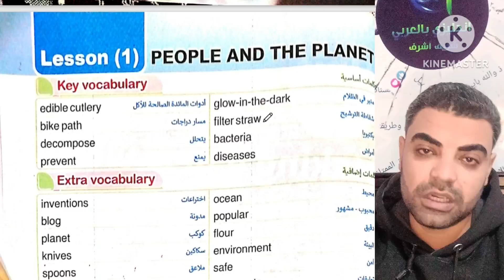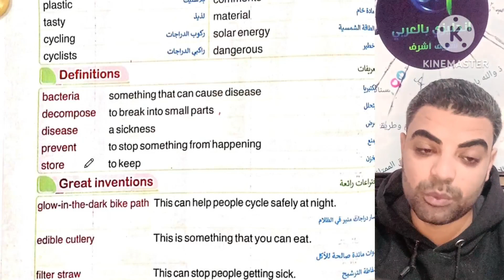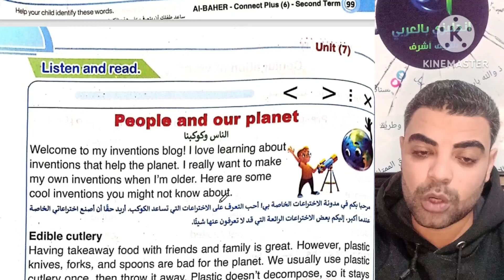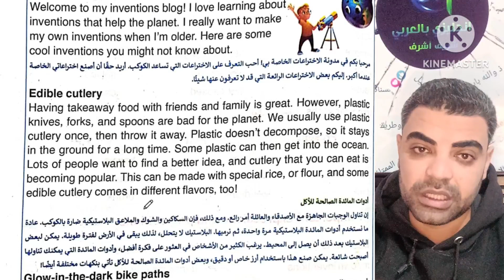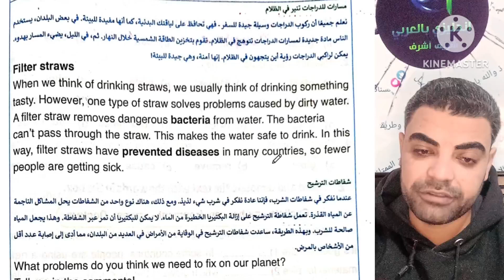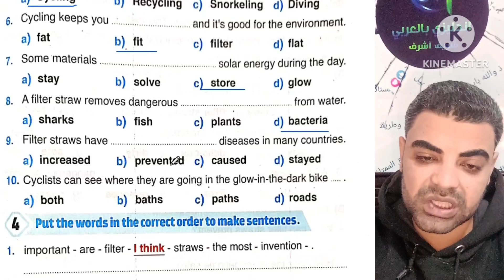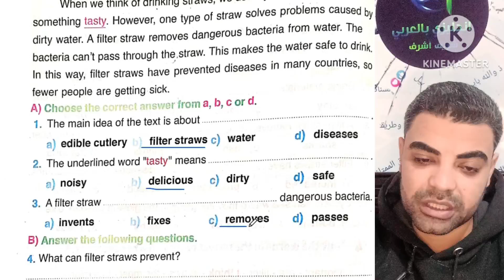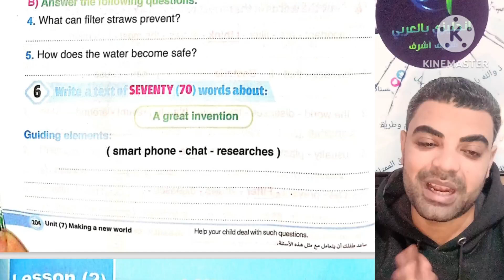كونكت بلس 6 الوحده السابعه الدرس الاول _ Connect plus 6 unit 7 lesson 1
انجليزي بالعربي
كونكت بلس 6 ابتدائي الوحده السابعه الدرس الاول
حل تدريبات الباهر كونكت بلس 6
شرح منهج كونكت بلس
Connect plus 6 unit 7
حل تدريبات الباهر كونكت بلس 6  الوحده السابعه
شرح الدرس الاول كونكت بلس 6 الوحده السابعه
شرح كونكت بلس
connect plus
كونكت بلس سته ابتدائي
انجليزي بالعربي شريف اشرف
مستر انجليزي بالعربي شريف اشرف